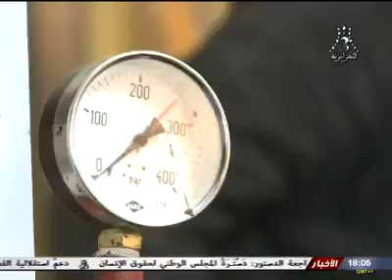Réda Yaici Facebook